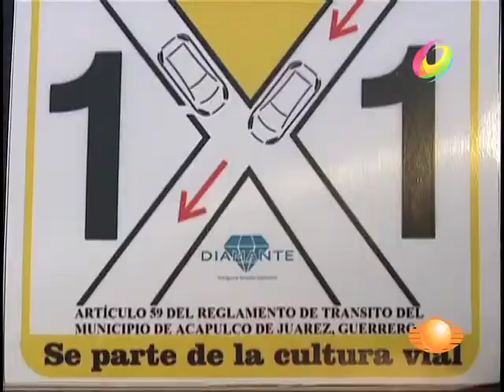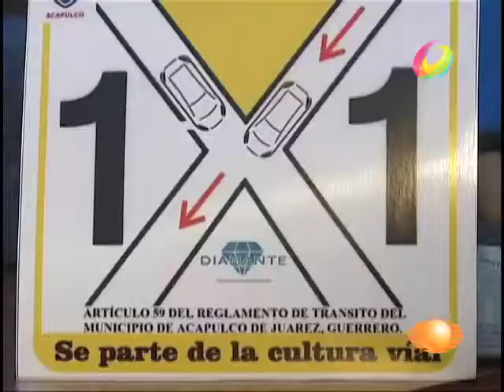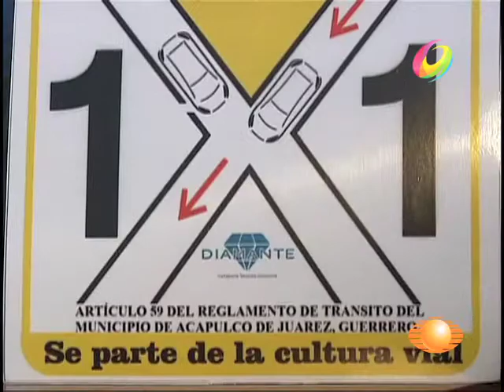El Noticiero - Pone en marcha programa de conciencia vial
En Acapulco una agrupación civil puso en marcha el programa Primero Tu, Después Yo.